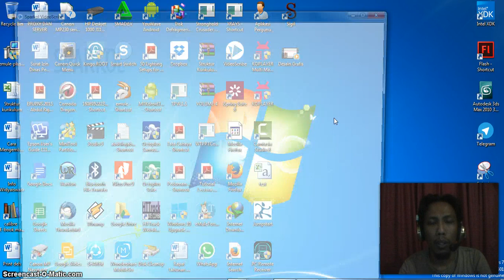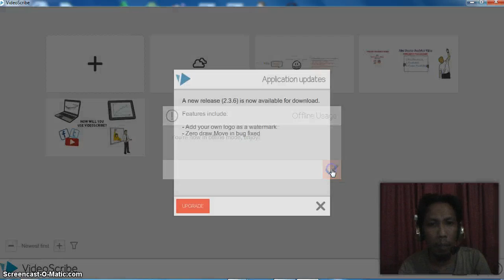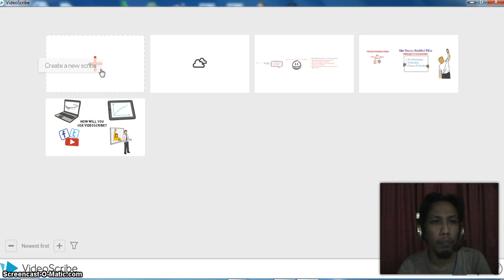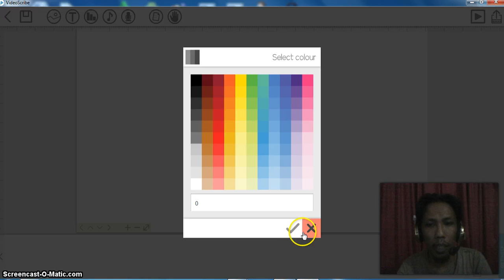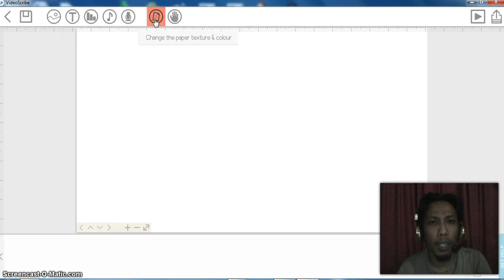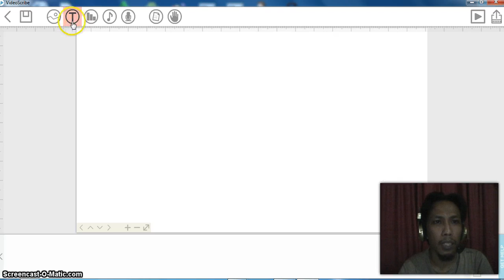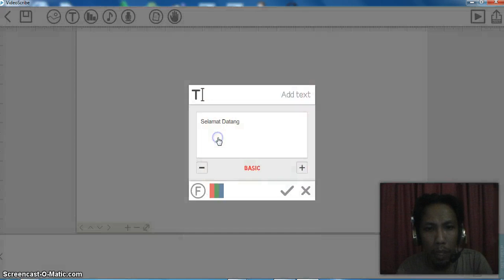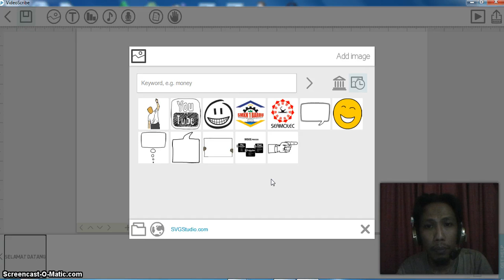Tutorial Cara Membuat Media Pembelajaran Video Scribe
Media Pembelajaran, Video Scribe , Media Animasi, SEAMOLEC